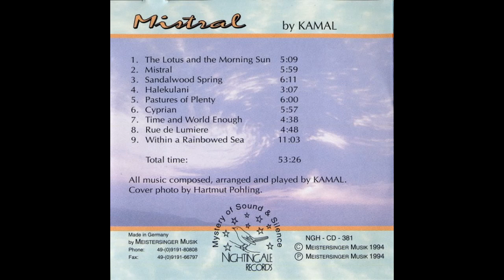Kamal — Time Of World Enough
Kamal – Mistral
Country: Germany
Released: 1994
Genre: Electronic
Style: New Age
1  The Lotus And The Morning Sun 5:12
2  Mistral 6:03
3  Sandalwood Spring 6:15
4  Halekulani 3:11
5  Pastures Of Plenty 6:05
6  Cyprian 6:01
7  Time And World Enough 4:43
8  Rue De Lumiere 4:53
9  Within A Rainbowed Sea 11:03